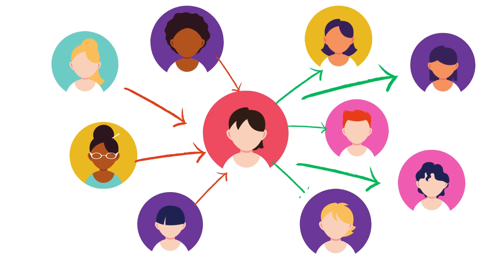How To Come Up With A Strong Startup Idea? Simple & Practical Approach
This video explores the practical approach to finding the winning business ideas - both for entrepreneurs and start-up owners. Simple thinking framework to build solid personal and commercial foundation for future growth.

Source: the video is based on the concept of Ikigai, described in "Ikigai: The Japanese Secret to a Long and Happy Life" by Héctor García and Francesc Miralles.